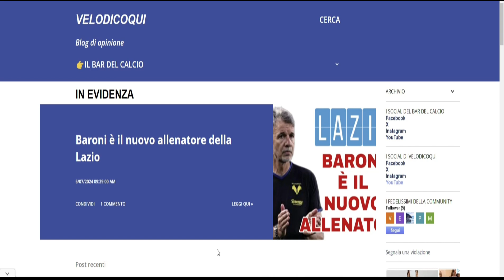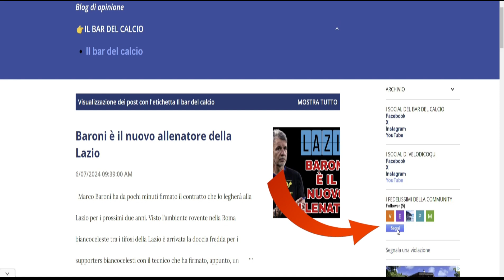SAMARDZIC-LAZIO: NON È AFFATTO FINITA‼️